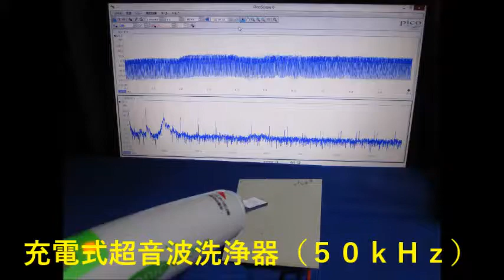充電式超音波洗浄器（５０ｋＨｚ）を利用した実験動画 ultrasonic-labo